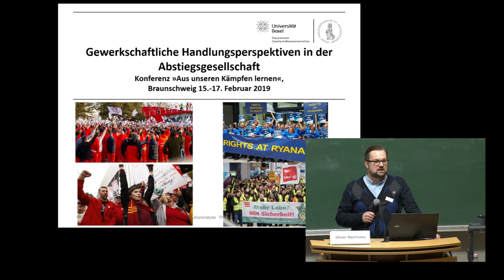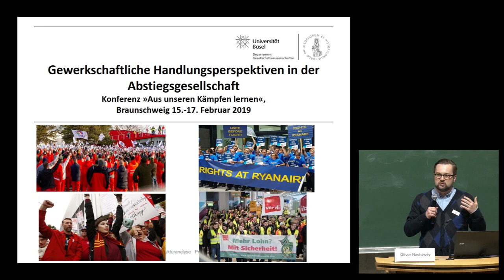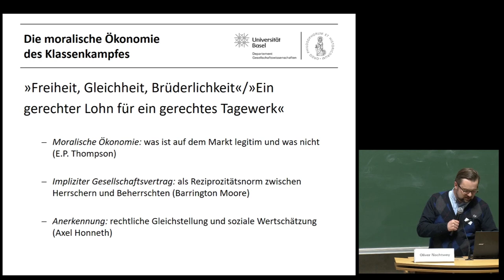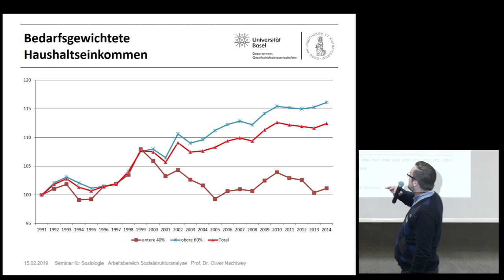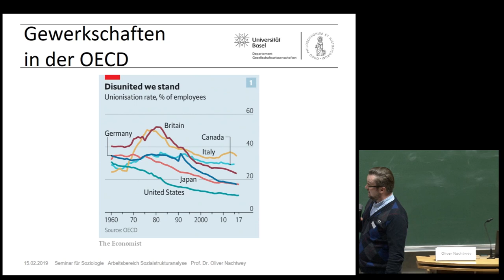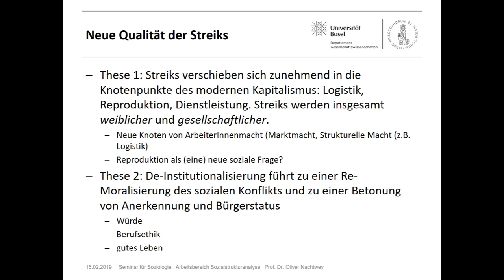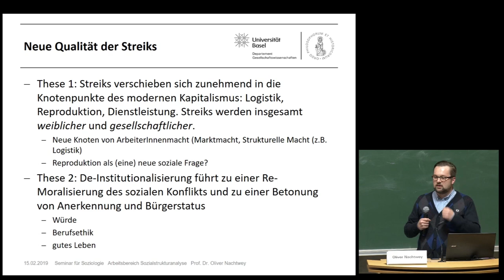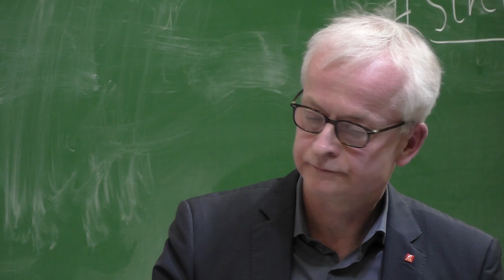Gewerkschaftliche Handlungsperspektiven in der Abstiegsgesellschaft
Einleitungsreferat von Oliver Nachtwey (Universität Basel, Autor «Die Abstiegsgesellschaft»)

Podiumsdiskussion mit:
- Christine Behle (Vorstandsmitglied ver.di)
- Hans-Jürgen Urban (geschäftsführendes Vorstandsmitglied IG Metall)
- Marlis Tepe  (Vorsitzende GEW)
- Bernd Riexinger (Vorsitzender DIE LINKE)
Moderation: Ines Wallrodt (Politikredakteurin mit Schwerpunkt
Gewerkschaften und Arbeitsmarktpolitik, neues deutschland)

Im Rahmen der Veranstaltung «Aus unseren Kämpfen lernen. Streiks auswerten, Strategien entwickeln, politischer werden. 4. Konferenz gewerkschaftliche Erneuerung»
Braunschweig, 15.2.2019